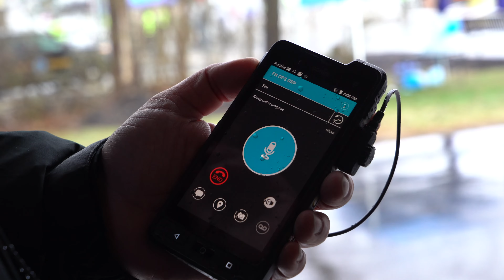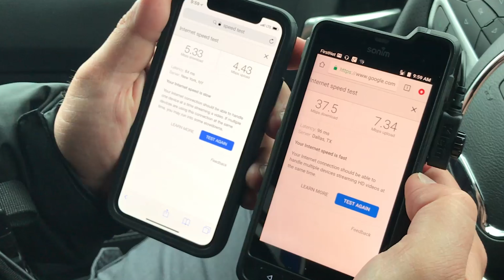The 2018 Boston Marathon: Public Safety Communications Run on FirstNet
During the 2018 Boston Marathon, the steady, cold rain made it a tough day for runners, but the addition of FirstNet as a communications tool made it easier for first responders to share information and keep competitors and spectators safe.